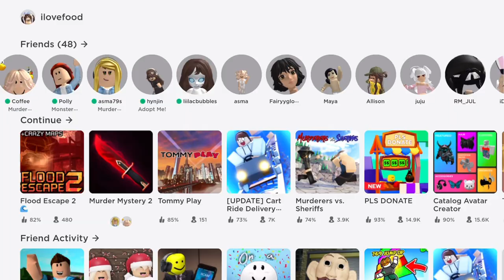NEW ROBLOX UPDATE YOU CAN FINALLY MAKE YOUR FACES??! 😳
cheap korblox
cheap skotn
robloxrobux robux robuxroblox robloxtrends robloxtrend2021 yourmonthyourrobux robloxtiktok royalehigh robloxtrendedit robloxtrending rblx roblox trend trends trend rblx rh edit cringe changeintoyourirlavatar irl robloxirl robloxirlavatar roblox royalehigh royalehightrading robloxtrend robloxtrends robloxtrend2021 robloxedit robloxedittrend nevermet royalehightrend rblx royalehighfarming robloxvr robloxedits rblxedit rockabye cleanbandit iceskatingtrend heresasongtogettoknowaboutme dharmann here’s heres here a song to get to know about me qna questions answering faq Q and A QnA questions and answers question answer obby tower of hell aesthetic tower asmr iceskatingtrend robloxsplash splash splashtrend splashrobloxtrend robloxskatingtrend skating roblox skating trend ice skating splash waterpark swimming pool diving roller rollerskating roblox edits ttd3 roblox edit tiktok tik tok roblox trend roblox phone trend phone telephone greenscreen roblox green screen roblox trends phonetrend robloxphonetrend roblox phones roblox trending roblox phone trend edit prom dress promdress prom screenshot screen shot trend roblox rblx screenshottrend screenshot robloxscreenshot robloxsplash loveyourlikealovesongbaby selenagomez roblox edit, roblox edit trend lucky me richgirl rich girl gacha life gacha club roblox trend meme christmas santa clause holiday december winter season trend christmas santa shopping spree haul roblox shop shoppong robux rbx robuck bobux shirts short pant pants avatar things we all hate inr oblox thingsweallhateinroblox roblox trend 2021 gaming setup reveal flex dora the explorer cool deskreveal real real avatar challenge avatarchallenge robloxavatar icouldbered whatsyourcolor color whats your color roblox trend i could be red roblox trend edit edit olaf elsa anna frozen 2 frozen fansvsrobux fans fans vs robux robux or robux born in 1964 jeffrey come on you can do it ceo vlog spa spa vlog minivlog my family designs my roblox avatar my dad my mom sshf bellydancer shake your body like a belly dancer trend gacha roblox edit symphony google search trend roblox searchtrend swing swing chop chop chop whats that supposed to be about baby roblox edit jUst kiDDinG agAin bow bow bow trend meme bowbowbow bowbowbowtrend jinglebell jingle bell rock roblox edit jinglebellrock jinglebells christmas how old am i lovestory love story taylor swift edit with bestie sounds only roblox players will understand sounds only roblox players can relate to singing reveal roblox singing reveal singing singingreveal singingrevealed robloxsinging robloxsingingreveal singingrevealroblox younger me vs me now older apple bottom jeans applebottomjeans biggest bacon hater bacon lover noob styles i hate styles i love like preppy softie cnp slender bacon noob bacon baconlover baconhairs noo b amberisnoob 10k yo yoo ayo whats good youtube thingsisayalot things i say a lot things i say often funny joke not funny lol im weird how to evaporate himan body 70% water whenmymomwantstoseemyavatar when my mom wants to see my avatar baddie howtobeabaddie gachalife gachaclub gachatrends gachatrend gachalifetrend gachaclubtrend how we all drew as kids, how 6 year old me drew, how i drew myself